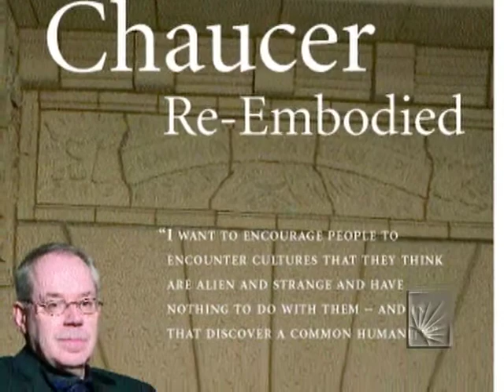Disciplinary Intersections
Disciplinary Intersections: "Borderline Sanctity: Dorothea of Montau, Günter Grass, and Pope Benedict XVI".  Medieval and Renaissance Cultures and Studies Symposium.  Recorded November 8, 2007 in Clark Hall at Case Western Reserve University.